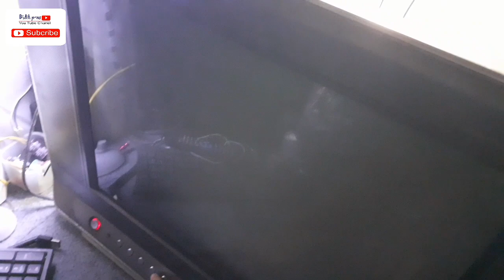TERNYATA GAMPANG !! MEMPERBAIKI TV POLYTRON SLIM PROTEK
Di video kali ini saya berbagi pengalaman saya ketika saya memperbaiki televisi polytron yang rusak pada bagian vertikalnya yang mengakibatkan tvnya protek atau kembali ke stand by .
untuk lebih lengkapnya silahkan simak video ini sampai selesai ya

jangan lupa untuk cek video yang lainya ya guys